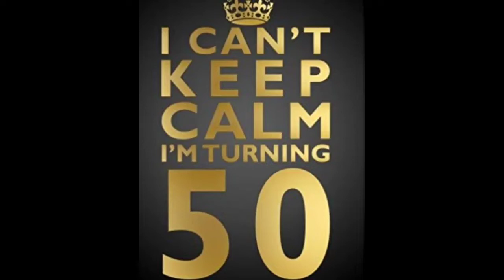Hit 50 and and my metabolism went to He!!